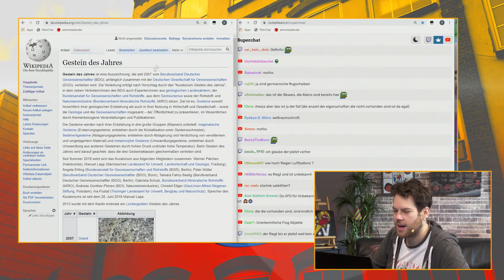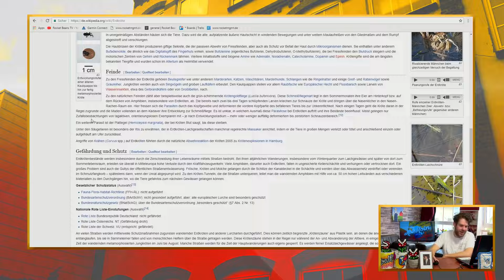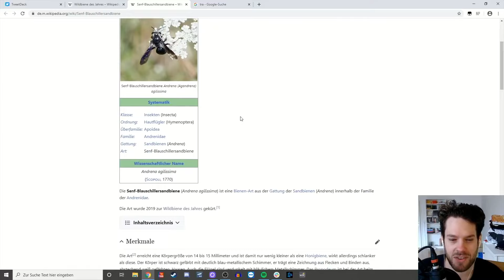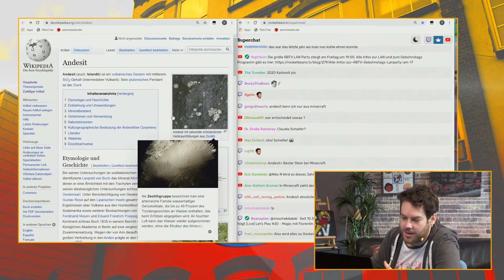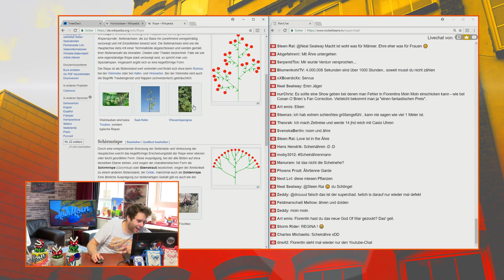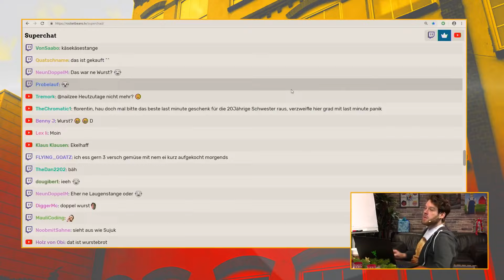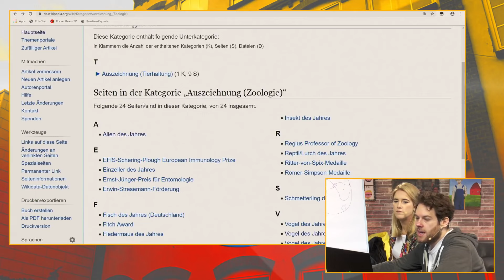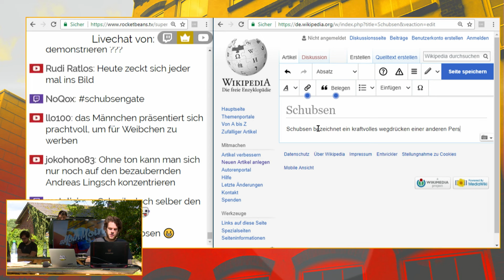Florentin und Wikipedia | Best Of Rocket Beans TV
Das könnte der Start einer Reihe werden, sollte es Anklang finden. Genug Material gibt es ja. :)

Alle Rechte liegen bei Rocket Beans TV.